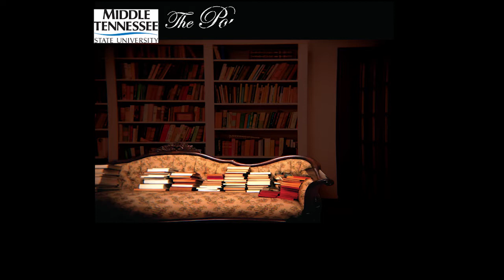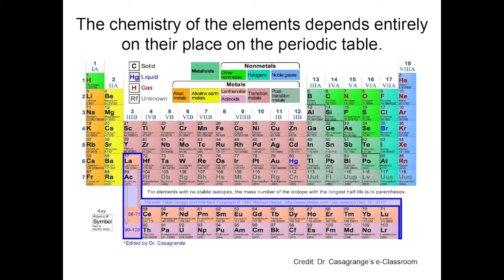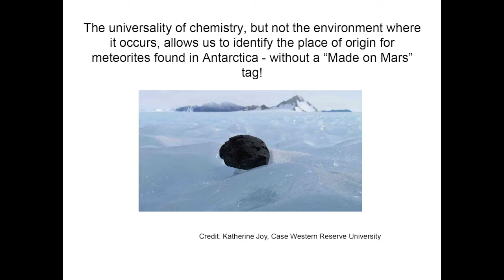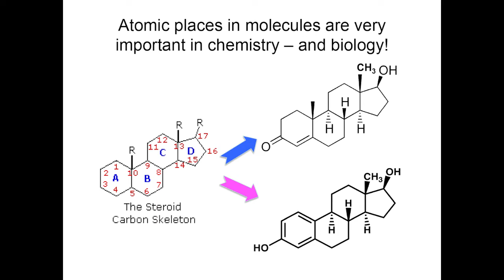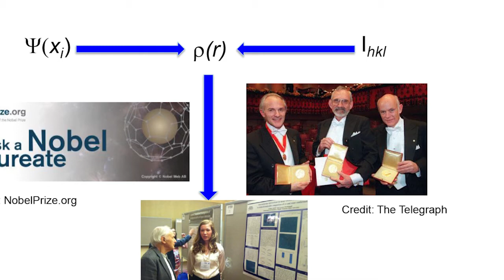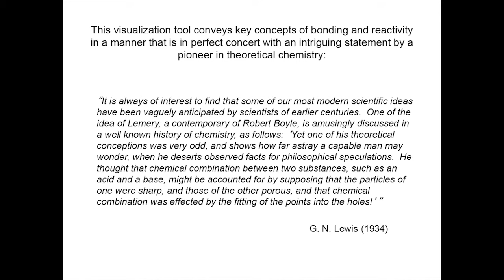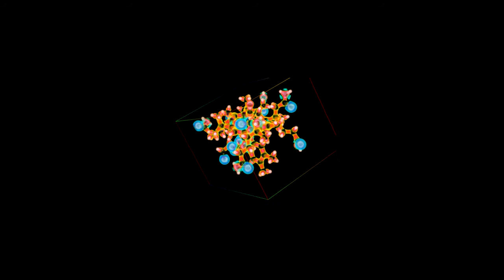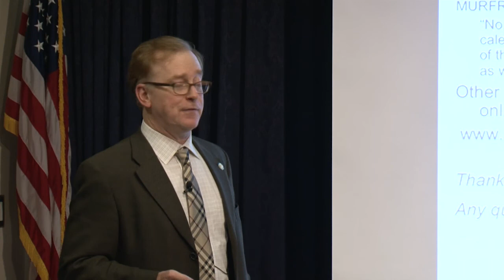The Power of Place MacDougall 1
MTSU Fall 2014 Honors Lecture Series: The Power of Place
Speaker: Dr. Preston MacDougall
Lecture Title: The Importance of Place in Chemistry: Now You See It, Now You Don't